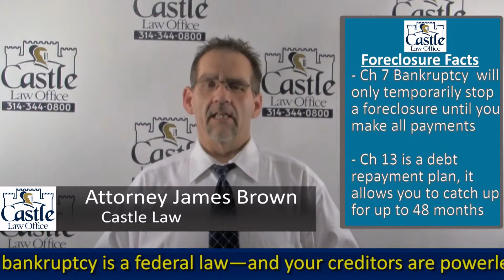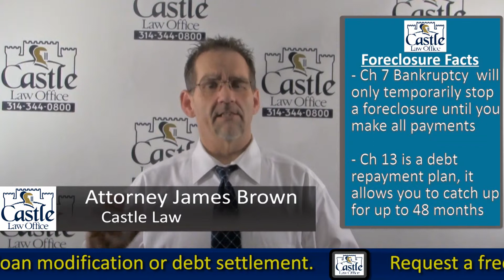How to Stop Foreclosure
Advice from award winning bankruptcy lawyer James Brown of Castle Law on foreclosure and how you can save your family from losing your home.